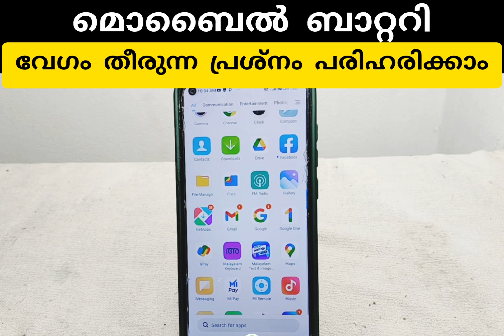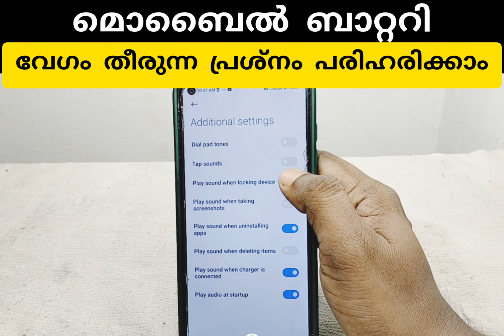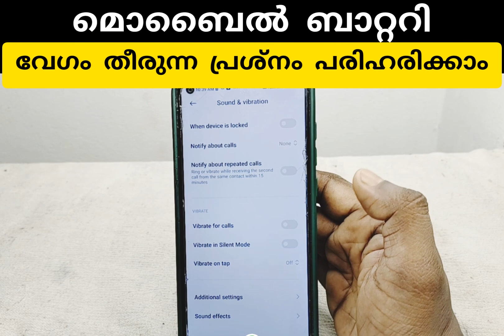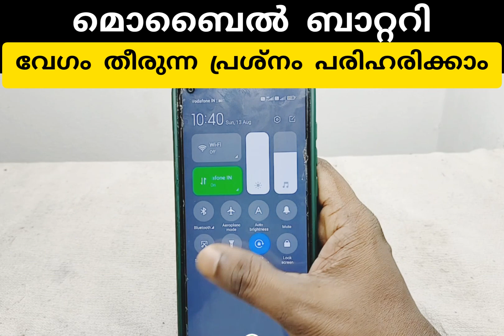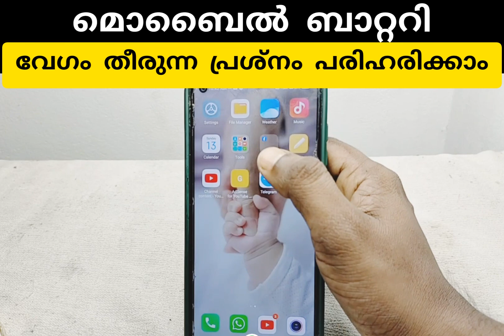ഫോണ്‍ ബാറ്ററി പെട്ടൊന്ന് തീരുന്നോ? പരിഹരിക്കാം | Mobile battery | increase your mobile battery